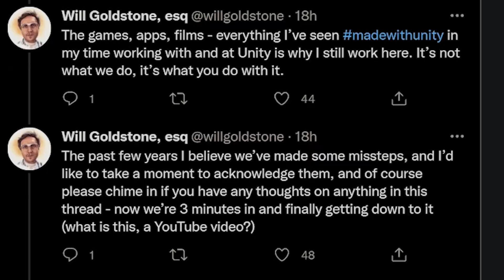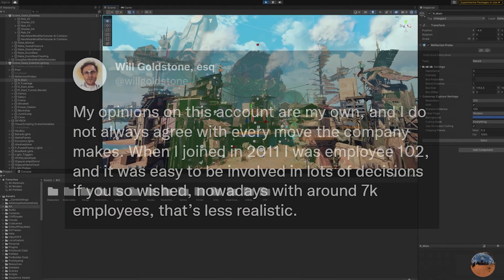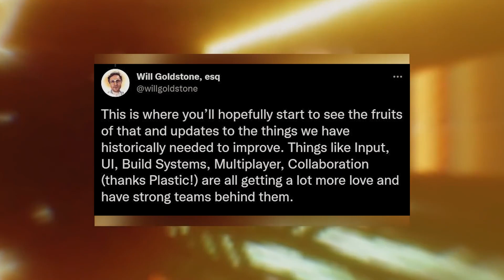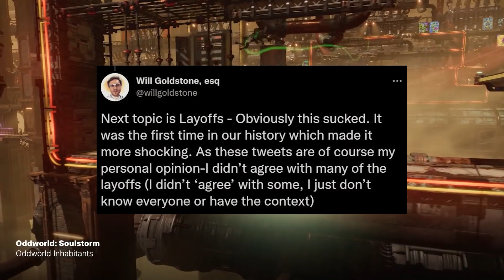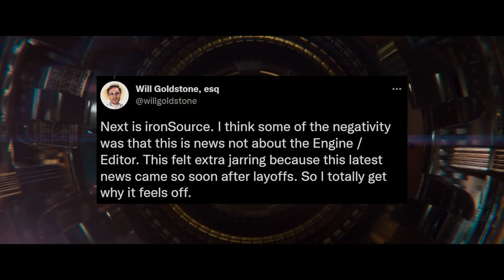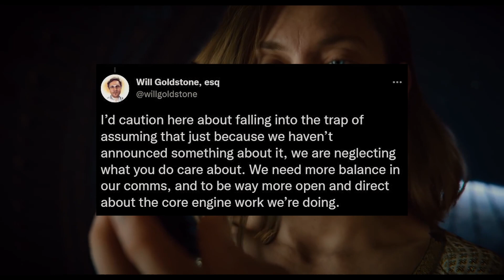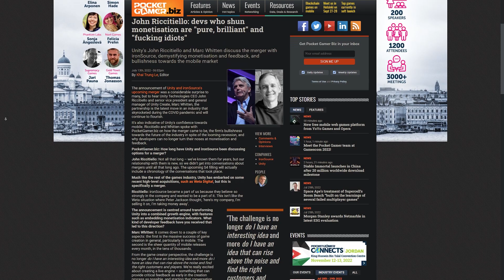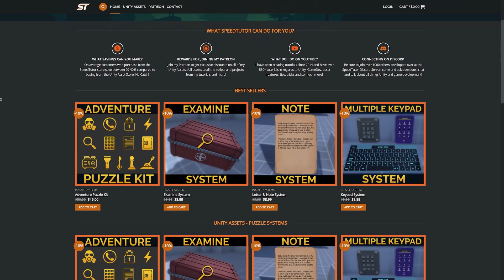Should YOU QUIT Unity FOREVER?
We'll look at the most recent Unity news and decide whether to stay with Unity. Looking to the future, all the controversy and taking a read of the fantastic tweets by Will Goldstone, who is a product lead designer at Unity. He gives his long standing opinion on all the events and things going on at Unity, very courageous and some insightful information!